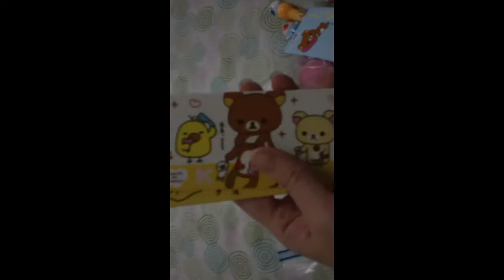Conformation for charmsandsquishies (re-do)